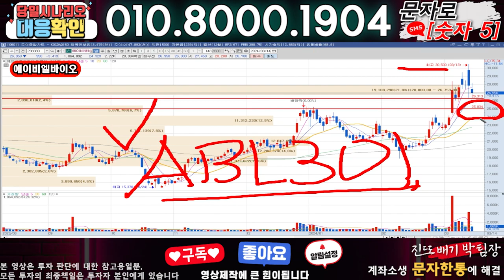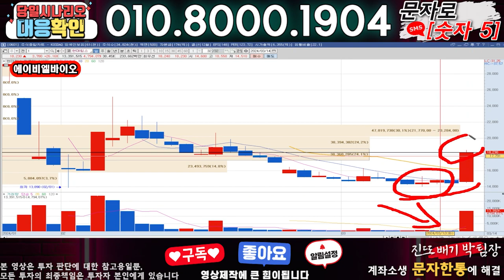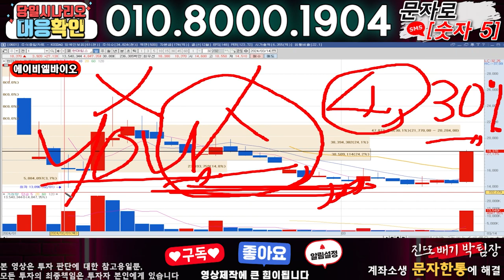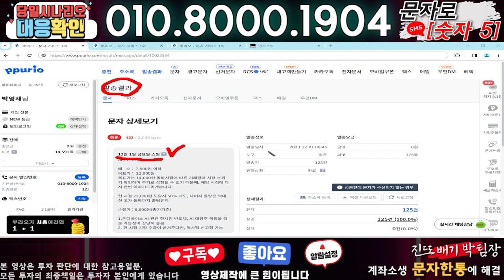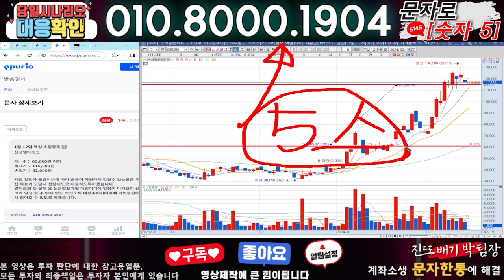에이비엘바이오 ) 3분전 기습속보-공식입장발표!! 무슨일인가?